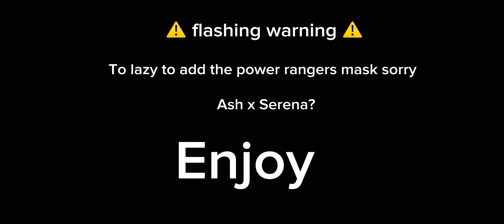Pokémon power rangers au { Power rangers angst }